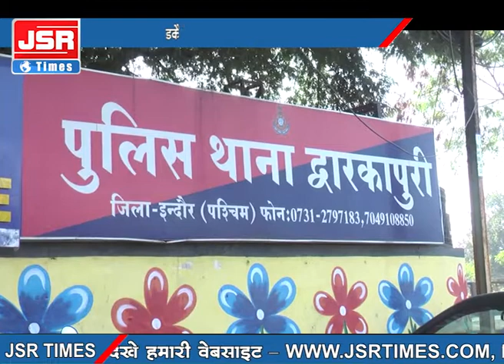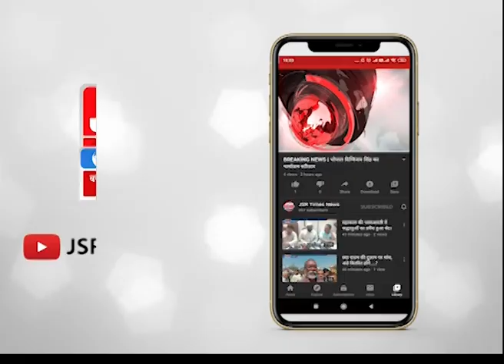डकैती डालने वाले 5 आरोपियों को नगदी कर आभूषणों के साथ पकड़ा।